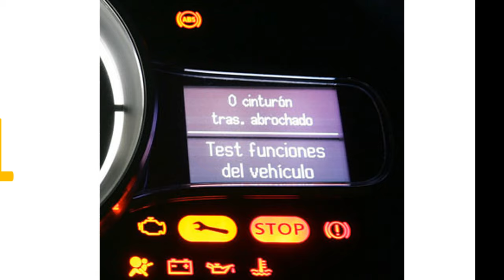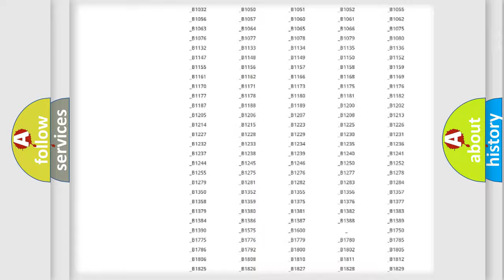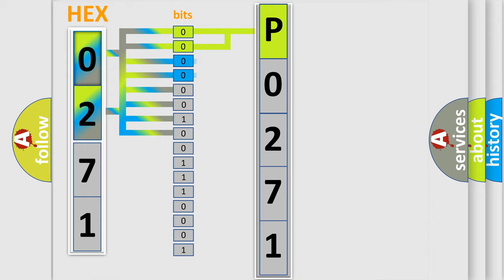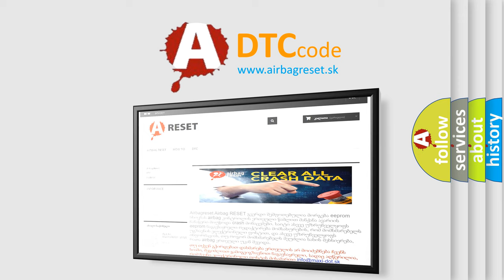DTC Mercury P0271 Short Explanation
Contents:
0:21 Basic DTC analysis according to OBD2 protocol standard.
1:48 Insight into programming
2:58 A diagnostically understandable description of the Diagnostic Trouble Code
3:05 Basic error definition

Make:
Mercury
Code:
P0271
Definition:
PCM Indicated Requested Torque Malfunction
Description: